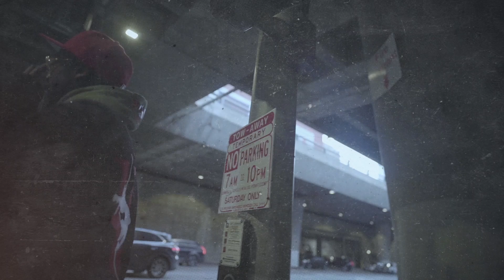MoonWalker Lance - Walker One Take (prod.Channel5)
Song: Walker One Take
Artist: MoonWalker Lance
Prod: Channel5